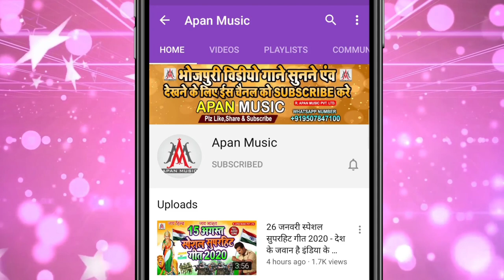छौड़ी कुंवारे के खेलल बीया रे || Chhaudi Kunware Ke Khelal Biya Re || Sanoj Sanam || Bhojpuri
►Song : Chhaudi Kunware Ke Khelal Biya Re
►Singer : Sanoj Sanam
►Lyrics : Sangam Santosh
►Recording : Apan Music Digital Recording Studio Sitamarhi
►Video Director :
►Company/ Label :- Apan Music Pvt Ltd
►Copyright : Apan_Music